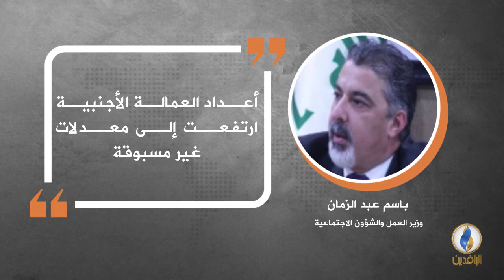في دقيقة .. أبرز التصريحات الصحفية ليوم الأربعاء